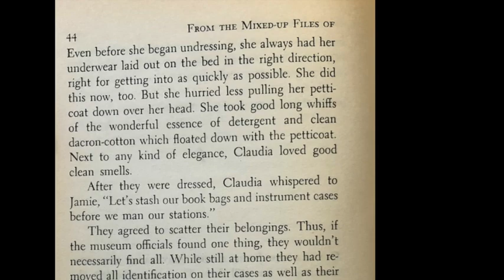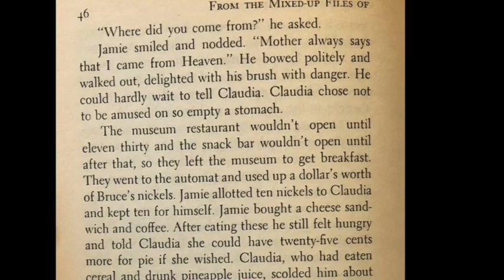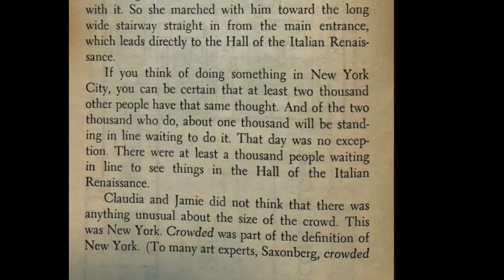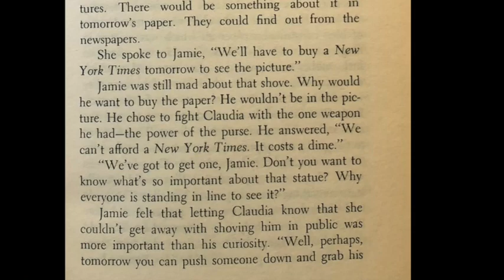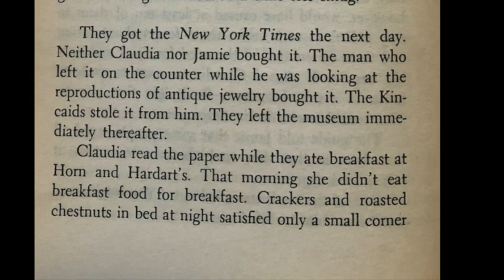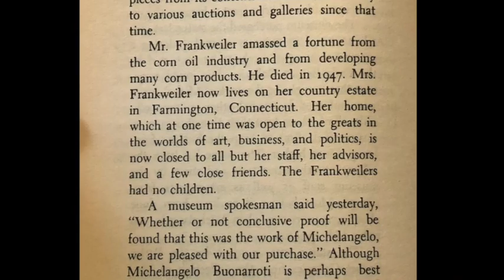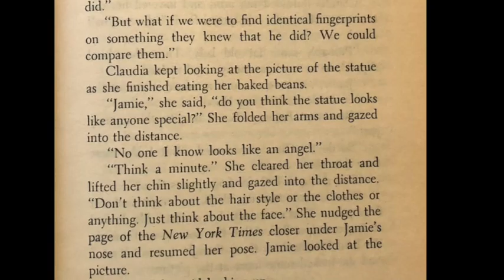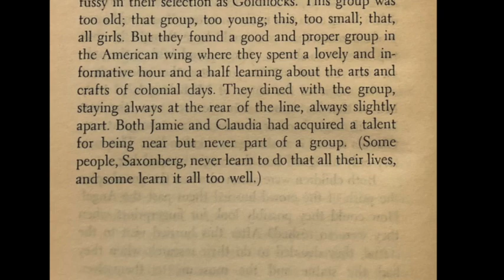FTMUFOMBEF - Chapter 4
How do Claudia and Jamie spend their days inside the Metropolitan Museum of Art? Tune in to find out!